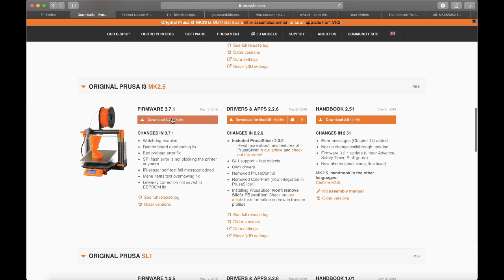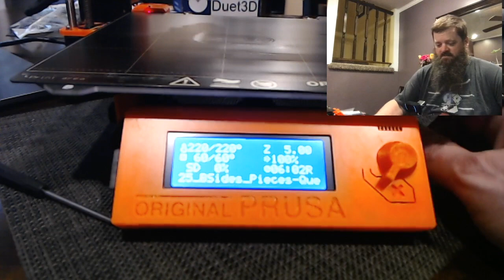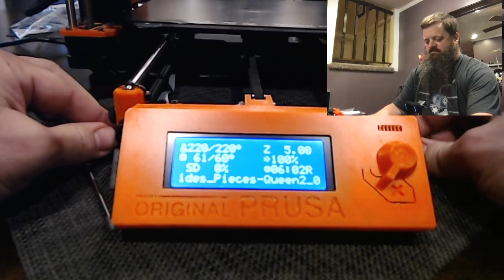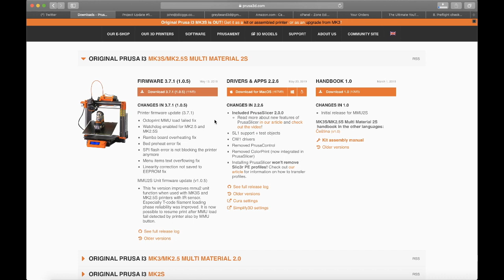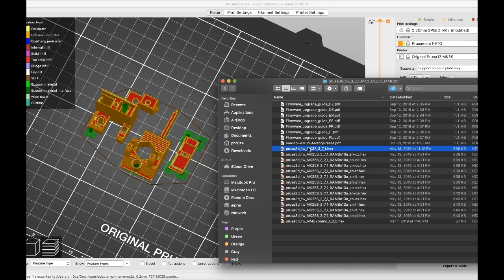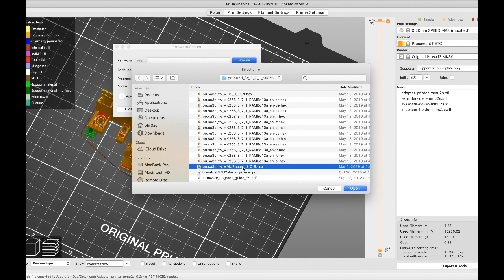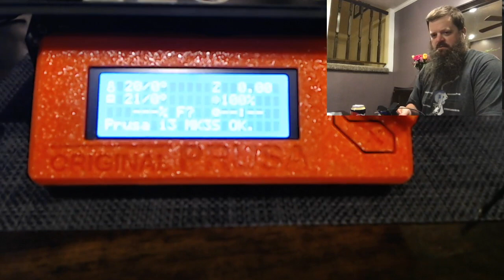Moving the MMU2 from a Prusa Mk2.5 to a Mk3S.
I show moving the Prusa Research MMU2 from an older Mk2.5 over to the new Mk3S.